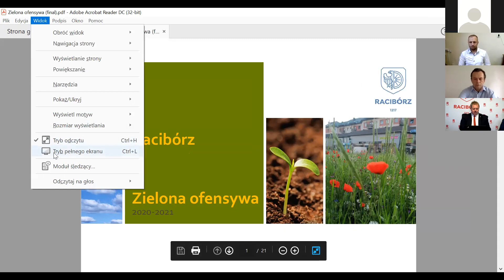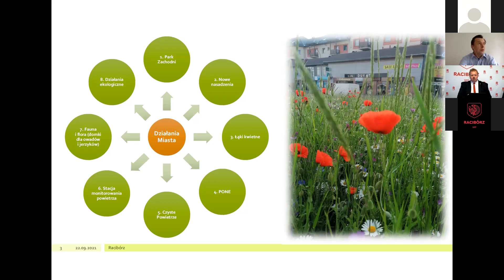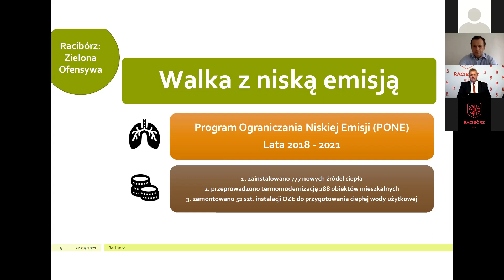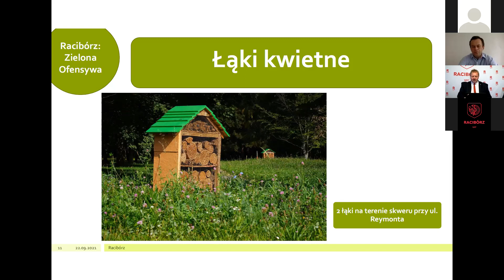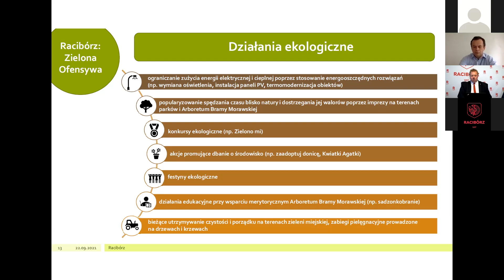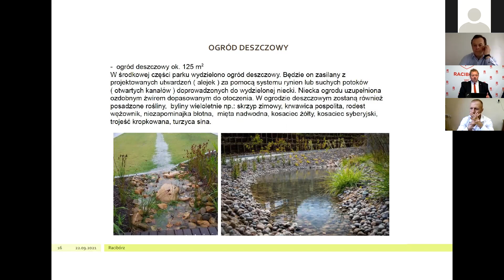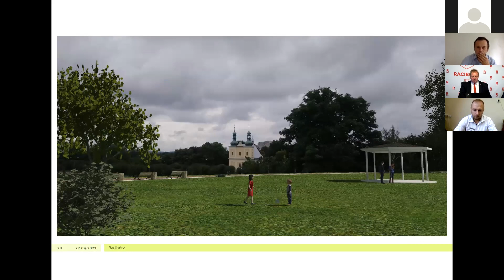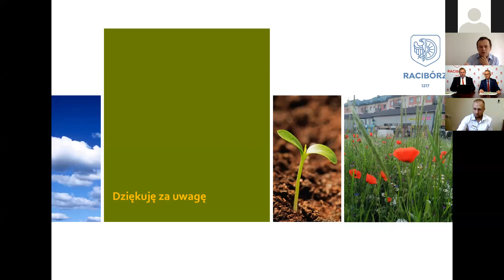Racibórz. Projekt parku z winnicą